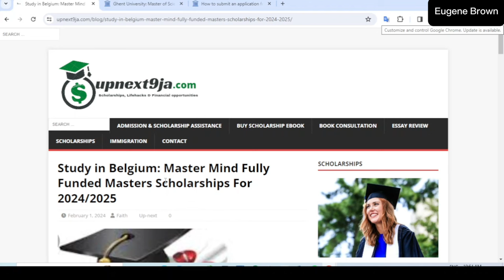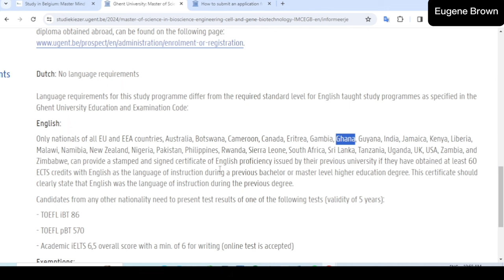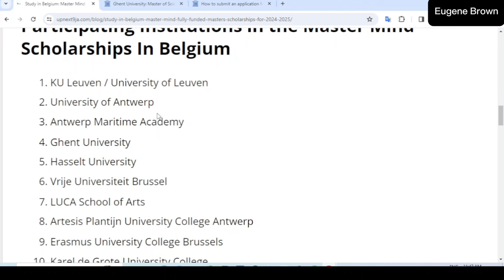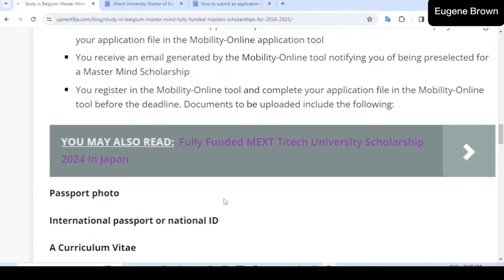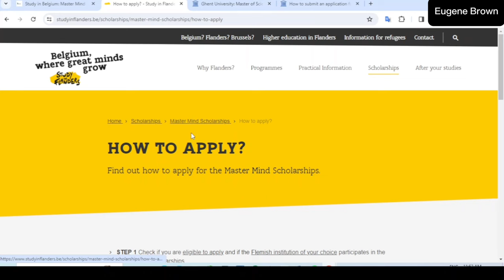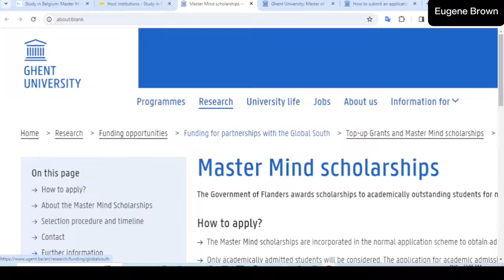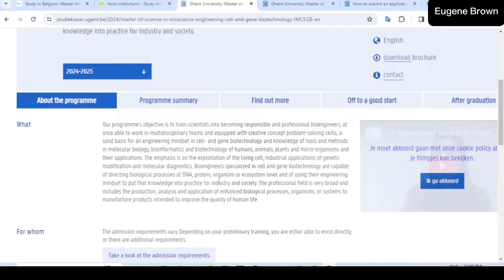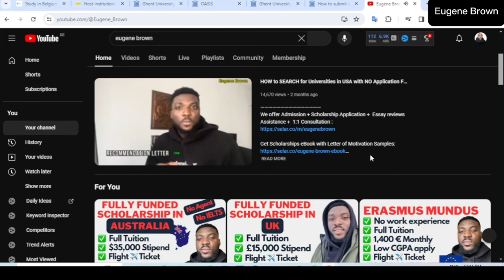Just Apply for Admission for Free, Get Fully Funded Scholarship to Belgium 2024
Fully funded scholarship in Belgium 2024

KEYWORDS**
national university national university, financial aid, scholarship, financial support
international student, 529 plan, grants for college. study for free in Belgium , fully funded scholarship in Belgium 2024 Scholarship in Belgium 2024 Scholarship in Belgium for indian students Scholarship in Australia for international students Erasmus mundus scholarship for masters, how to get Belgium scholarship 2024, Belgium masters scholarship 2024

Fully funded master mind scholarship in Belgium